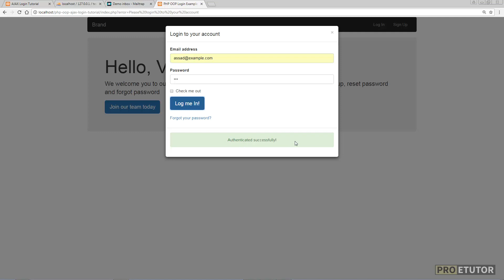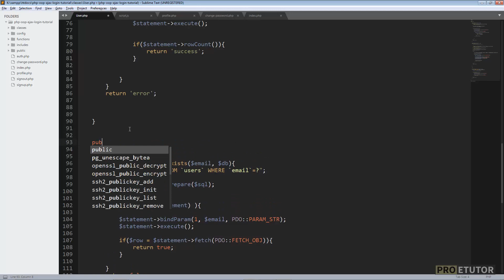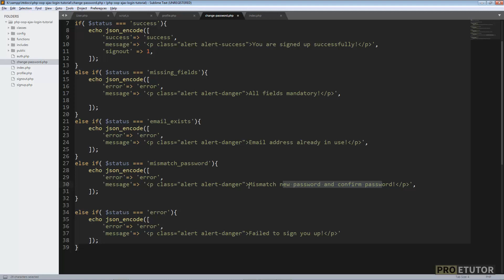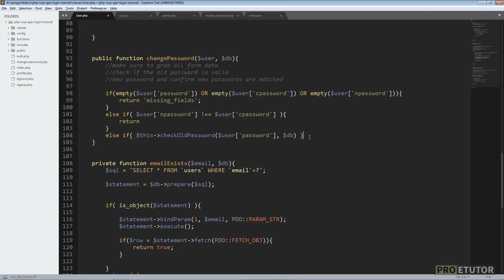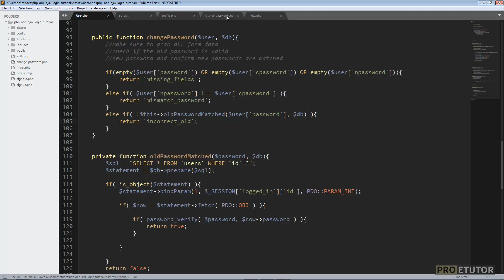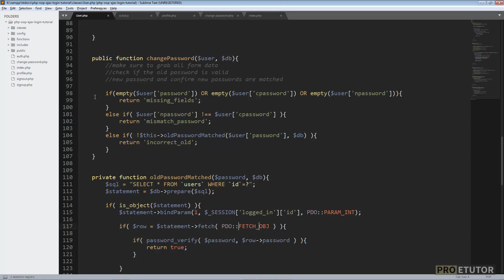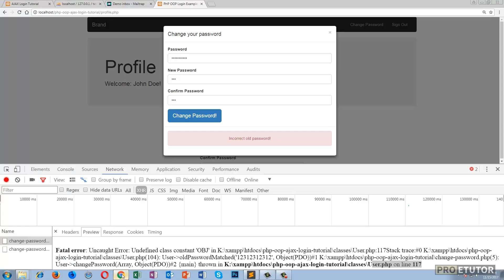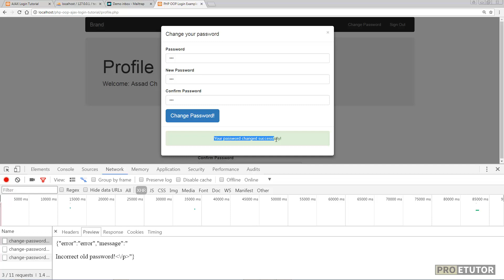PHP OOP Login Register Using AJAX: Implementing AJAX Change Password Urdu/Hindi Part 7/9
In this playlist you will learn how to build PHP OOP Login, Registeration system using jQuery AJAX. It includes Signup, Login, Reset Password & Forgot Password Recovery via Email.